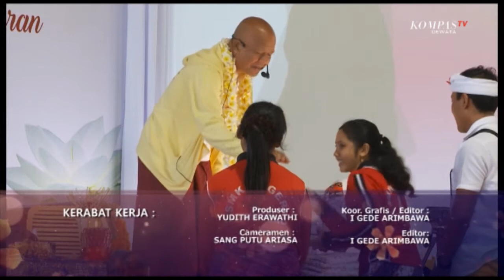LENTERA GEDE PRAMA - Memaknakan Ulang arti Kepintaran Eps 1 - part 3